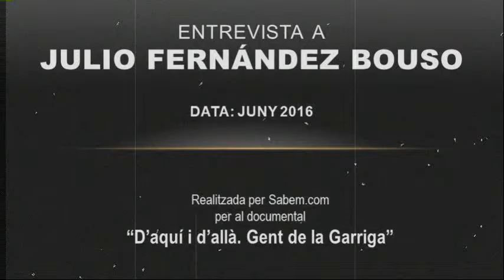Entrevista a Julio Fernández Bouso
Entrevista realitzada durant el mes de juny de 2016, per al documental “Daquí i d’allà. Gent de la Garriga”, que podeu veure
L’entrevista va ser realitzada per l’empresa SabemCom a la Sala d’Exposicions Andreu Dameson i Aspa, de la Garriga.
El documental es va elaborar dins del projecte La Garriga pel Foment de la Pau, desenvolupat per les àrees de Patrimoni Cooperació de l’Ajuntament de la Garriga